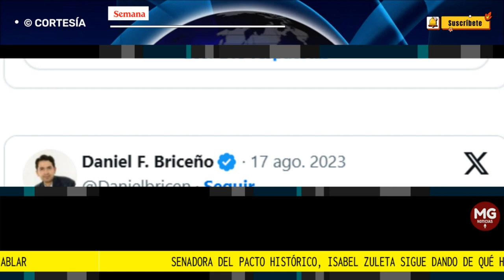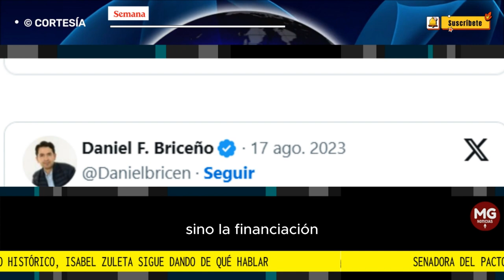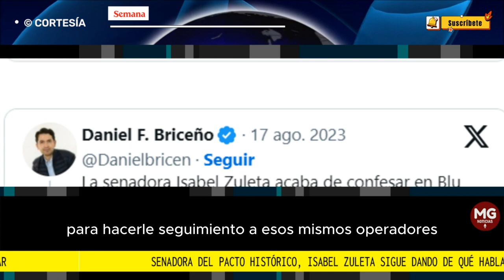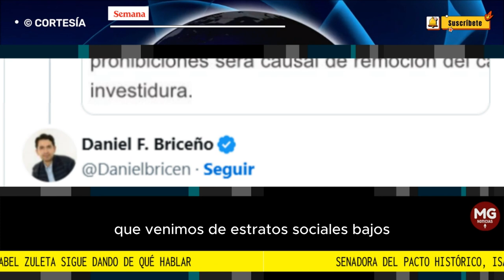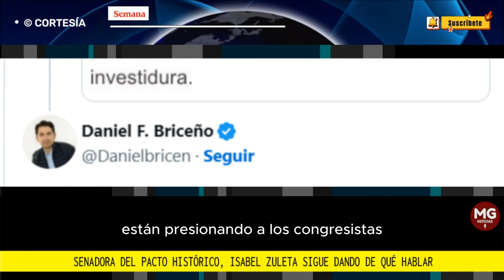🔴 SENADORA PETRISTA, ISABEL ZULETA EN PROBLEMAS POR CONFESIÓN EN EMISORA RADIAL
Con el salario que le pagan los colombianos, senadora Isabel Zuleta confiesa que financia campañas políticas para las elecciones de 2023. La Constitución lo prohíbe
La congresista del Pacto Histórico dijo que paga afiches, publicidad y ayuda a candidatos en regiones del país.
FUENTE SEMANA